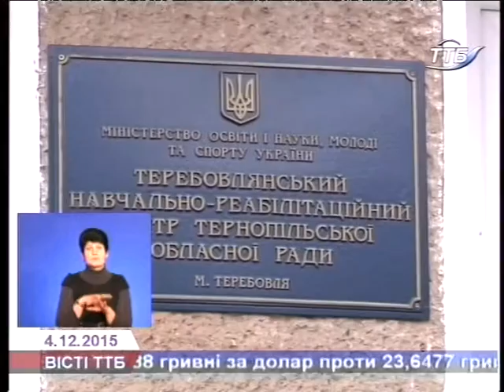Відмовився від депутатської зарплати на користь дітей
Народний депутат України Микола Люшняк уже кілька місяців перераховує свій заробіток на рахунок Теребовлянського навчально-реабілітаційного центру. Тут навчаються діти з вадами слуху і мовлення. Для свого благодійника вони організували святковий концерт.